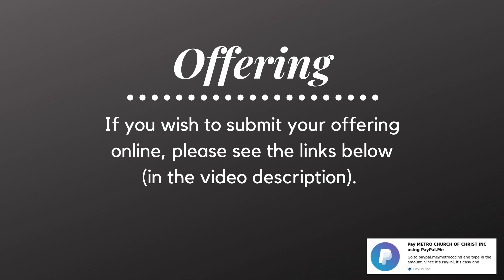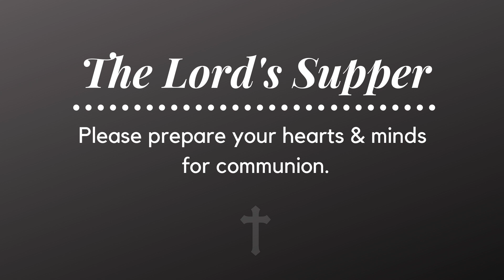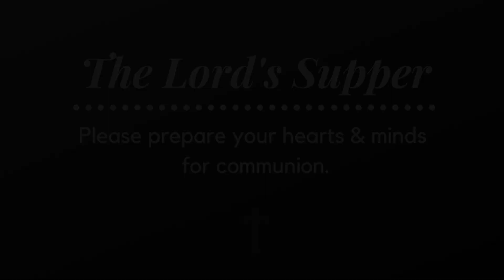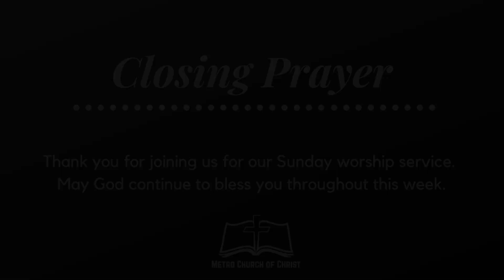You Must Come Through the Door - Bro. Oscar A. Middlebrook - Metro Church of Christ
If you wish to give offering online, please visit one of the following:

1. on your computer, click the yellow DONATE button in the upper right hand corner and follow the prompts.

2. and follow the prompts (please make sure to UNCHECK/DESELECT the "Paying for Goods or a Service" box).

-Listen to our "BY THE HAND OF THE LORD" Podcast on Spotify, Apple Podcast, iHeart Radio and Google Play.